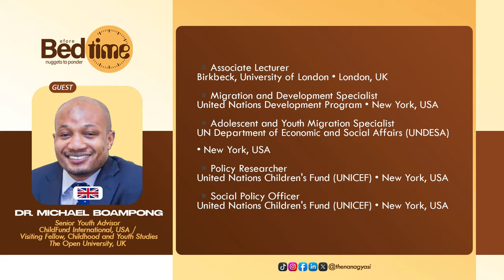No Matter How High I Rise, God Still Commands My Destiny – Dr. Michael Boampong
BEFORE BEDTIME brings you lesson-pregnant conversations from ordinary people to society's great and good.

We'll touch base with all sectors of the global economy, highlighting people from IT, to Agric, Business to Real Estate, Finance, Religion, Security and everything in-between.

BEFORE BEDTIME dishes out a potpourri of life's intricate deliverables that shoot many from oblivion to stardom, and teach the haughty a thing or two. If it's a nugget to ponder, then BEFORE BEDTIME will bring it to you.

The guest profile for BEFORE BEDTIME is global.

A marathon of exciting conversations is unfolding here; fasten your seatbelts; we're in for a riveting experience. You might be our next guest !

Join me every Wednesday, 7pm GMT, live here for nuggets to ponder BEFORE BEDTIME. I'll be in the cockpit. Grab your cup of coffee !